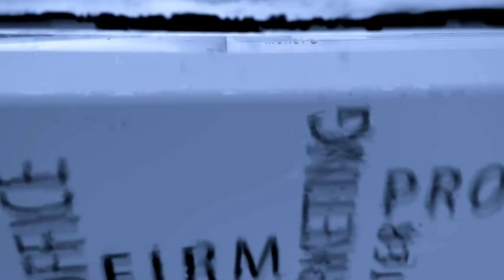Faraday Video Blog: Thomas Ronfeld about Donner & Reuschel and the importance of investing in VC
In our fifth English-speaking video blog we had the pleasure of welcoming Thomas Ronfeld, Head of Alternative Investments at Donner & Reuschel FinanzService. Donner & Reuschel is a German bank organised as a limited company and specialised in private banking, that has over 580 employees in Hamburg, Munich and other offices.

In conversation with Dennis Kirpensteijn, Managing Director for Faraday in Germany, we discussed Donner & Reuschel's the importance of having a diversified investment portfolio with alternative assets such as Venture Capital and why VC is the future.